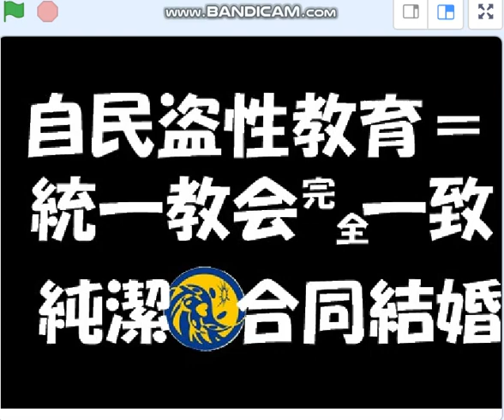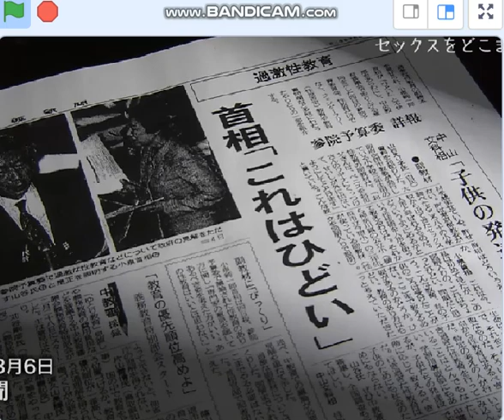自民盗性教育,統一教会と完全一致し純潔合同結婚を爆進。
自民盗は2000年頃から超保守的アナクロ路線を極める。